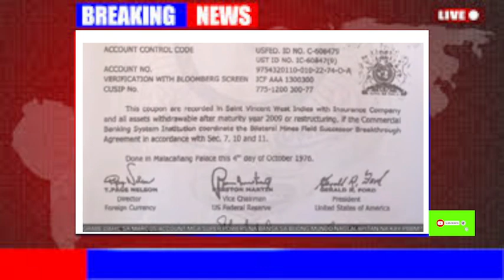MAYAYAMANG BANSA LUMALAPIT NA KY PANGULONG MARCOS BAKIT KAYA???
Nakakagulat! HALOS LAHAT NG MAYAMAN NA BANSA LUMALAPIT NA KY PBBM

Related search:
wow trending ph
kaalam tv
kaalaman
banat by live
PweDelie tv
maharlika vlogger
thingking pinoy